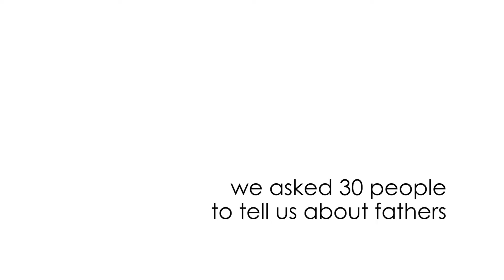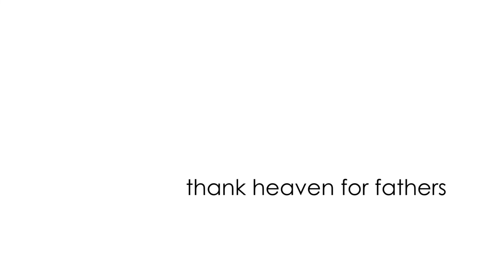A Father's Day Tribute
This non-denominational video message for Father's Day has been produced in association with several faith groups to remind people everywhere of the importance of families.